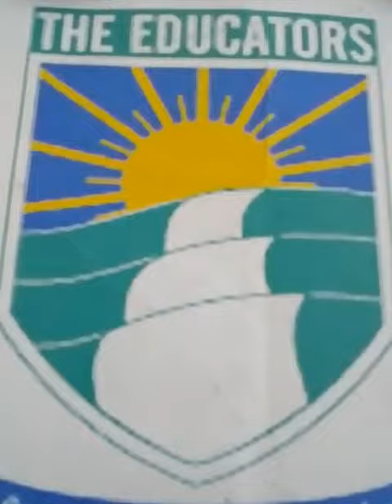جماعت پنجم ,مضمون: اسلامیات,باب چہارم اخلاق و آداب ,عنوان: رواداری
معلمہ: عفت مآب